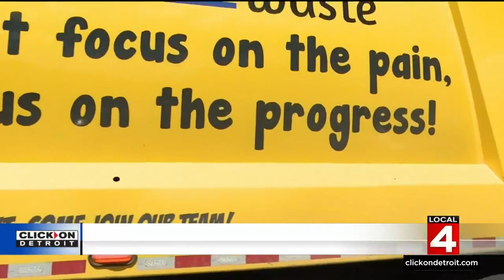Garbage guys surprise 2 little girls in Auburn Hills with gifts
Every week in one Auburn Hills neighborhood, two little girls get a thrill when the garbage men swiftly move through and collect the trash. They wave and often give them water and just show their gratitude.  But Thursday, there was extra excitement because the guys were about to return the favor.